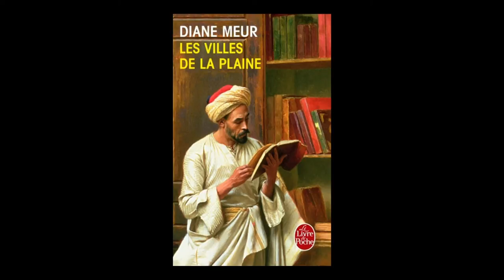Diane Meur - Les villes de la plaine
Diane Meur vous présente son ouvrage "Les villes de la plaine" aux éditions Le Livre de Poche. Rentrée littéraire automne 2015.